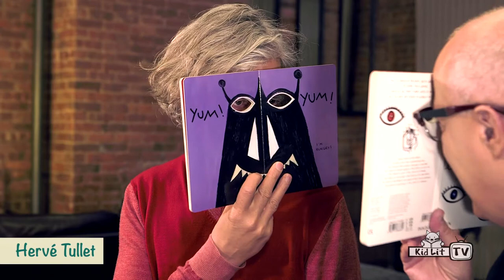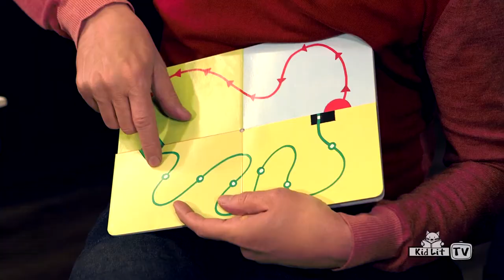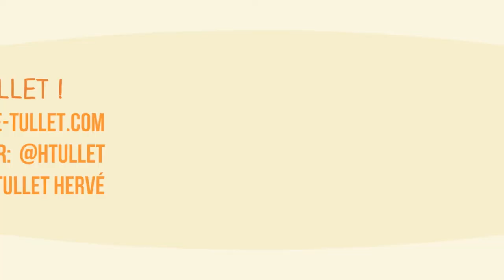StoryMakers with Hervé Tullet | MIX IT UP!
“I’ve got a very simple vocabulary. My vocabulary is about dots, circles, scribbles, and lines.” — Hervé Tullet

Hervé Tullet delights us with a reading of The Trail Game and an excerpt from Mix it UP! Learn how he discovers ideas for his books and creates a playful dialog with his young readers.
His sense of fun is contagious!

“I think you could find your own way to create your own voice and create your own way to dialogue with people. A child can do the same thing.”

StoryMakers
Host: Rocco Staino @RoccoA
Executive Producer: Julie Gribble @JulieGribbleNYC

Get Your Backstage Pass to view interview EXTRAS from Hervé Tullet